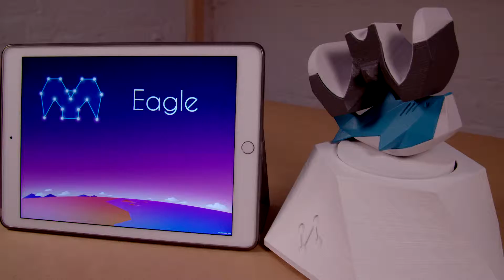Fabulous Beasts - Kickstarter Trailer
Official trailer for Fabulous Beasts, a toys to life game combining video game elements with tabletop gaming, accompanying it's Kickstarter campaign. Published 20 January 2016.